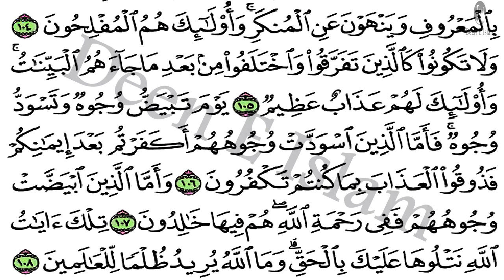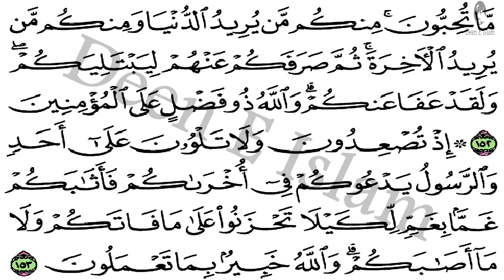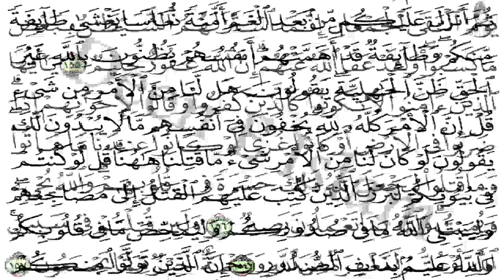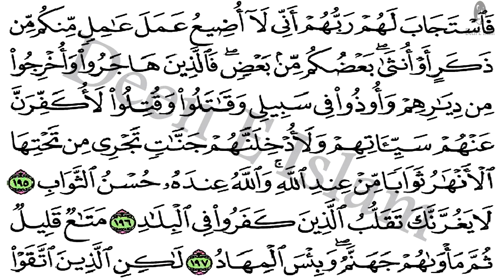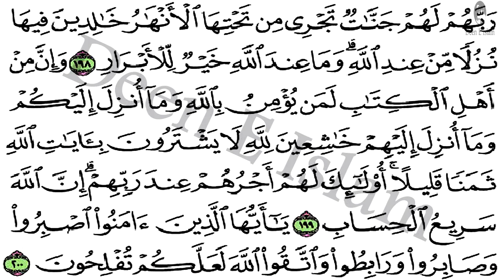Surah AAL E IMRAN(The Family of Imran), آلِ عِمْرَان - Recitiation Of Holy Quran -Tilawat Surah 3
Imran in Islam is regarded as the father of Mary (mother of Jesus). This chapter is named after the family of Imran, which includes Imran, Saint Anne, Mary, and Jesus. Regarding the timing and contextual background of the supposed revelation (Asbāb al-nuzūl), the chapter is believed to have been either the second or third of the Medinan surahs, as it references both the events of Badr and the Uhud. Almost all of it also belongs to the third year of the Hijra, though a minority of its verses might have been revealed during the visit of the Najrān Christian deputation and the Mubahala, which occurred around the 10th year of the Hijrah.[3] This chapter primarily focuses on the departure of prophethood from the Mosaic dispensation.